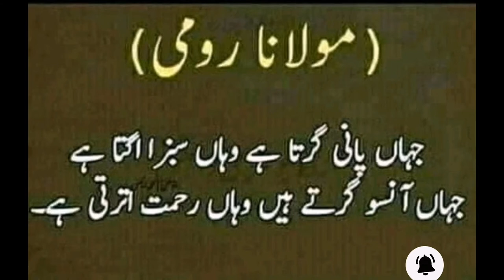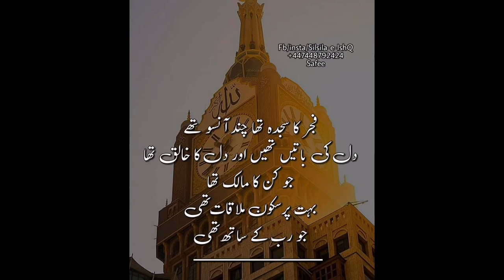Mai Unke Nazo Pe Lut Gaya Hu || Sufiana kalam | Saifi naat || Just 4 islam | new naat | Hammad Raza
Mai Unke Nazo Pe Lut Gaya Hu  Sufi Sufiana kalam

میں ان کے نازوں پہ لٹ گیا ہوں
I am obsessed with their gratification

  مگر وہ مجھ پہ فدا  نہیں ہے
But he is not  devoted to me

وہ ایسے ٹھکرا رہیں ہیں مجھکو
He is denying me like this

کہا جو میں مریض غم ہوں
When I said that I am a patient of grief

کہ میری حالت پہ رحم کھانا
That To have mercy on my condition

وہ چل دیئے صرف اتنا کہہ کر
He left just saying that

تیرے مرض کی دوا نہیں ہے
There is no cure for your disease

نظر سے جب نظر ملائی
When I meet eyes with his eyes

کہا انھیں کیا دیکھتے ہو
He said, "What do you see in them?"

میں دیکھتا ہوں تمھاری منزل سے
I see from your destination

میری منزل جدا نہیں ہے
My destination is not separate

پکارا میں نے تو رکے نہیں وہ
When I cried, but he did not stop

تو میں نے ان سے یہ کہہ دیا تھا
So I told them that

میرے مقدر کی بات ہے یہ
This is my destiny

تمھاری کوئی خطا نہیں ہے